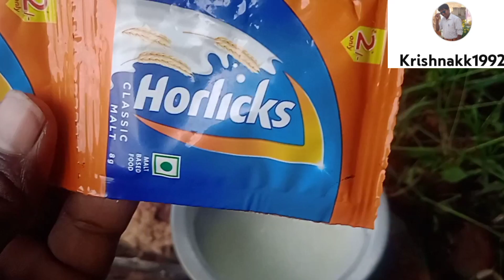చేన్లో టీ చేసుకొని తాగినాము village culture videos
చేన్లో టీ చేసుకొని తాగినాము village culture videos 17th September 2023